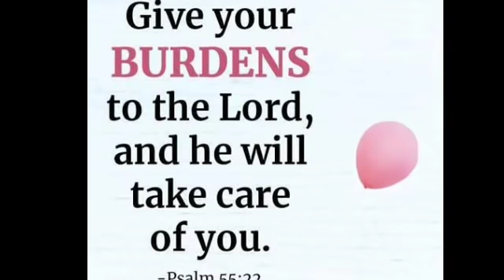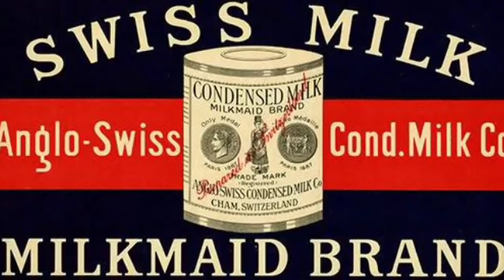Sipai Barracks Kapchhia,50 Chuang thi || Engvangin nge Hypersonic missile an hman tak mai?